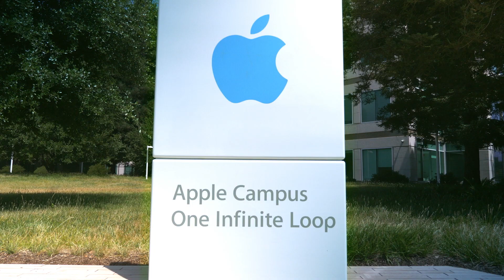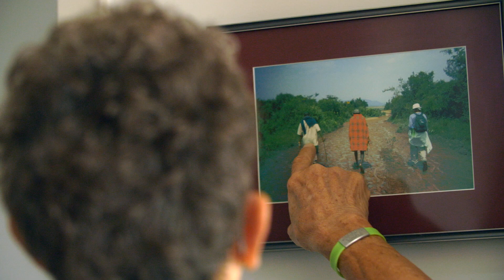Her Story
"Her story strengthens over time. It is a story that inspires, empowers and leads women forward for all time coming. For her story is a story that starts here in Williamsburg, but belongs to all of us."